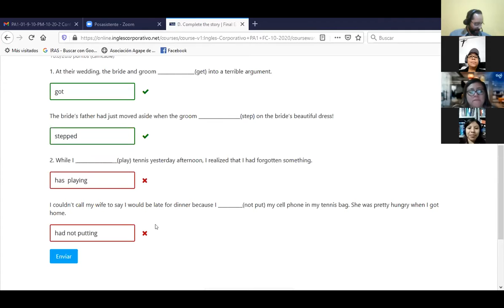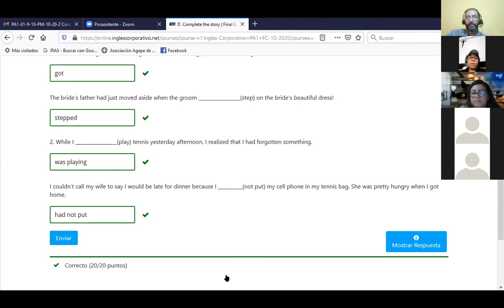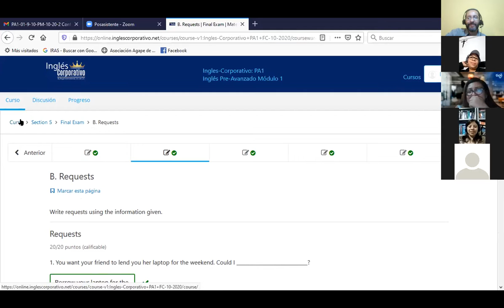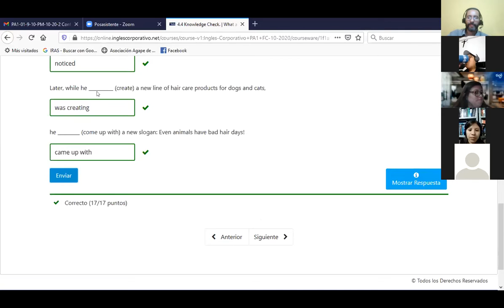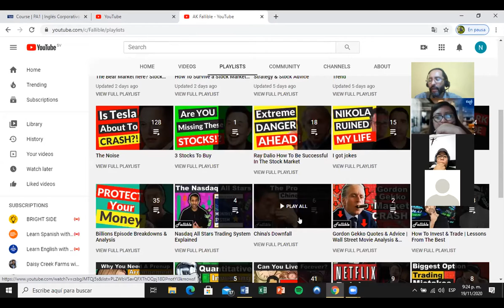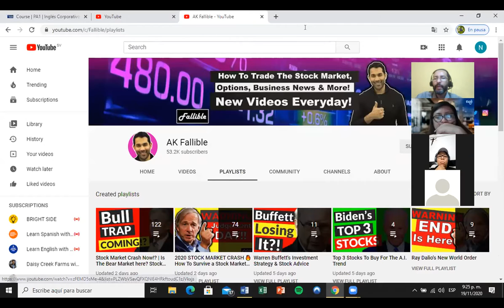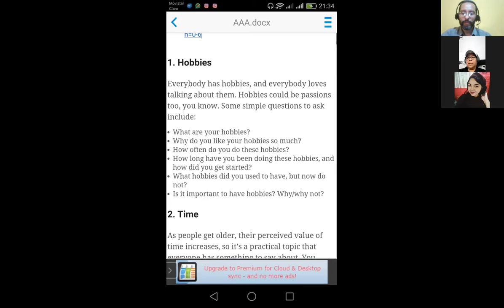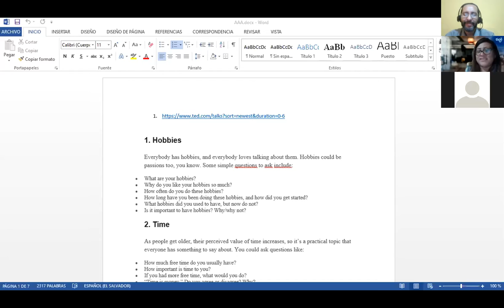Ingles Corporativo- Day 16 Final Test / Review / Oral Practice